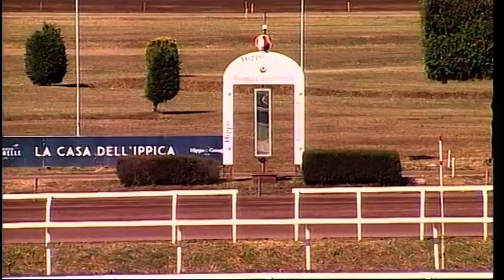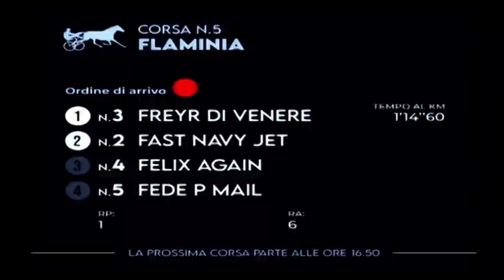05/06/2024 - Corsa 5 - Premio Flaminia